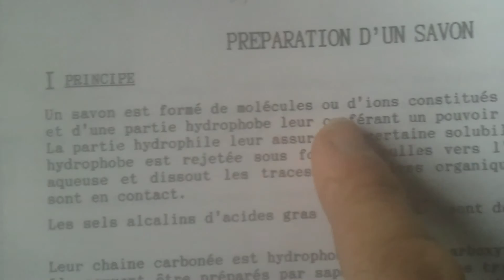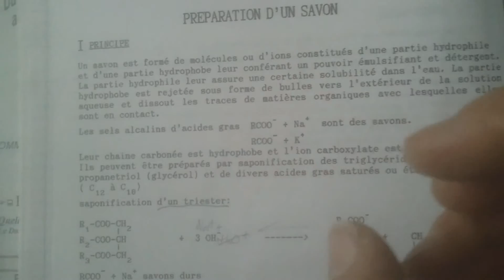orgelet 2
Come back de l'orgelet, ce coup ci au dessus de la paupière (ou à l'interieur, ça dépend comment on se place. Donc c'est une autre façon de faire.